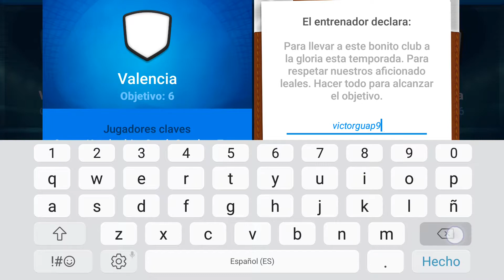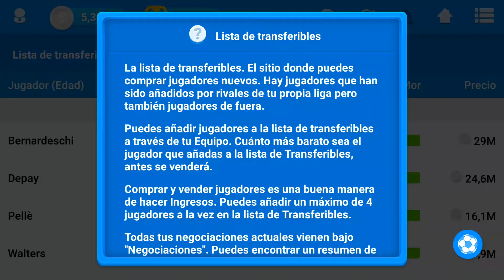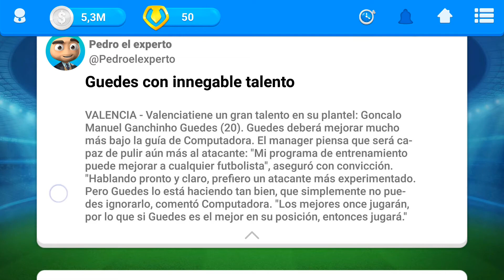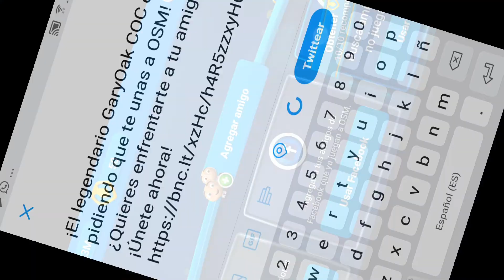Conviertete en el MEJOR ENTRENADOR | OSM mejor juego de Futbol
Canal de Clash Royale: GaryOak COC